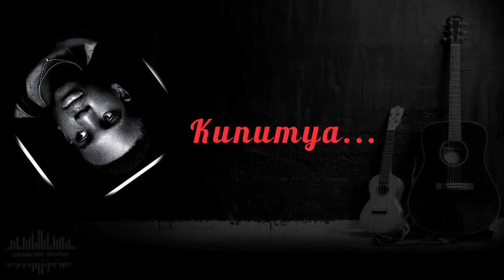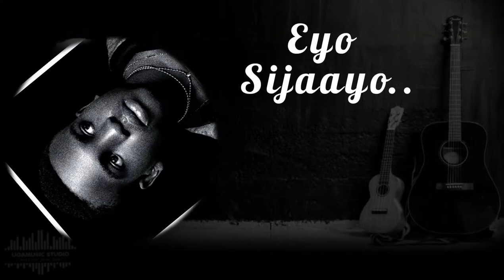Collie Vybz - Otuuka Ddi | Official Lyrics Video | 2022 NEW UGANDAN MUSIC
Otuuka Ddi is a love song based on true inspiration after the long wait for a partner who had spent a series of years out country after helding a love promise to Him .

Writer: Collie  Vybz
Producer: Kikere - Ugamusic Studios